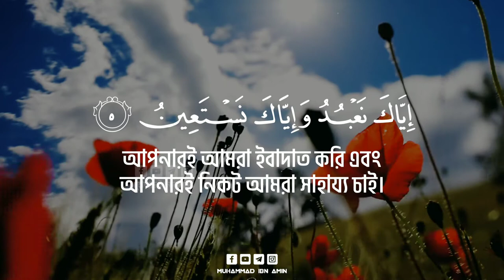Surah Al Fatiha ┇ Salim Bahanan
📍 Ishq Ki Rang | ইশক কি রাঙ মে । Sheikh Anam | শেখ এনাম । Kalam Adeeb Raipuri Rh. । বাংলা অনুবাদসহ